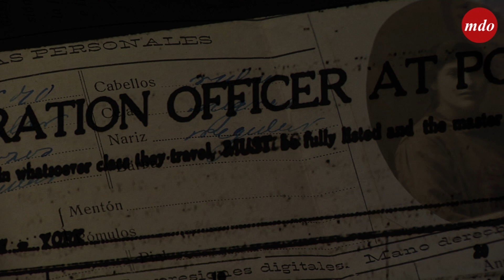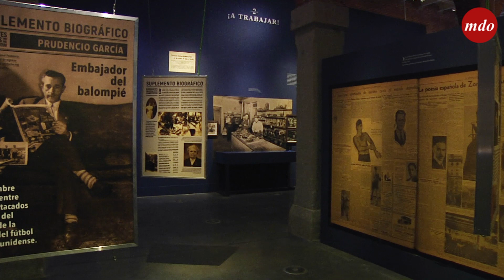Exposición Emigrantes invisibles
La exposición muestra la historia colectiva de los españoles en Estados Unidos. 'Emigrantes invisibles. Españoles en EE.UU. (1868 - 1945)' reúne una selección de fotografías y documentos recopilados durante más de una década

Una selección de más de 200 archivos digitalizados y 125 originales se podrán ver en la exposición hasta el 12 de abril en el Centro Cultural Conde Duque de Madrid